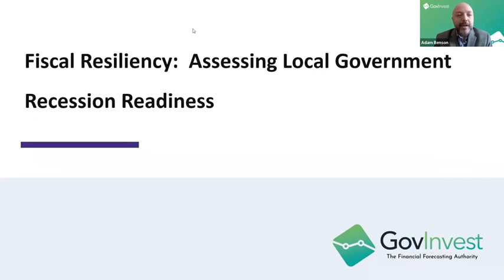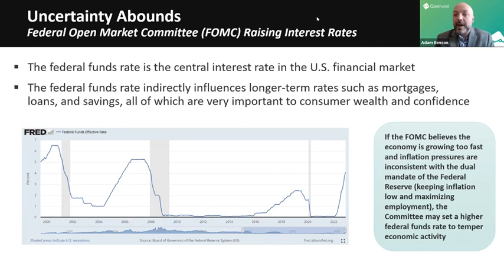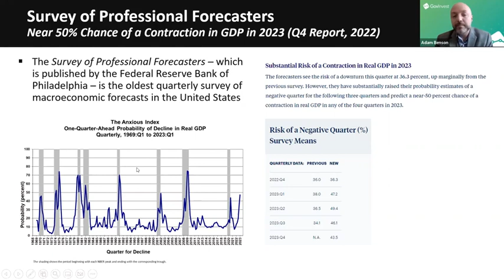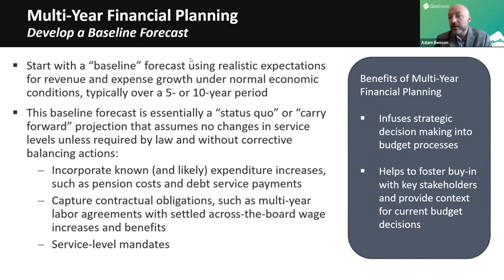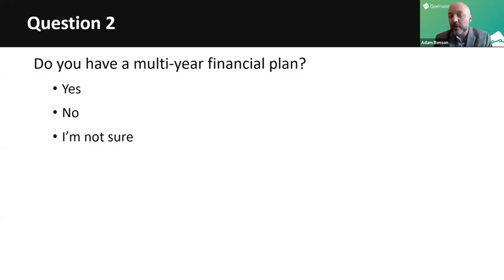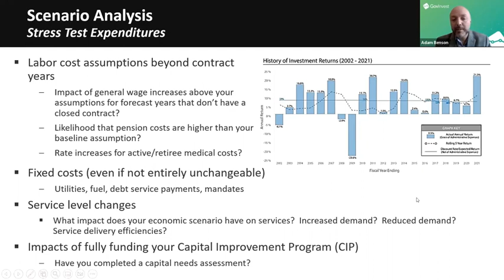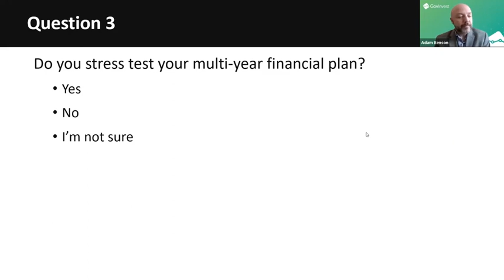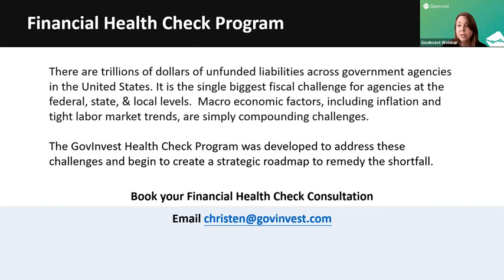Fiscal Resiliency – Assessing Local Government Recession Readiness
No one can predict the future. However, local government officials should prepare financial scenarios and scenario operation plans in case of another recession. Watch the recording with GovInvest senior public finance advisor Adam Benson to explore the following questions:
• What are the benefits of a long-term financial forecast?
• How do I stress-test "what if" scenarios?
• How do I create a fiscal sustainability plan?
We’ll review best practices from agencies across the country, as well as solutions to forecast your costs accurately while saving time and making informed decisions for 10, 20, 30 years to come. Make sure you’re planning now (while things are easier) for the tough road ahead.